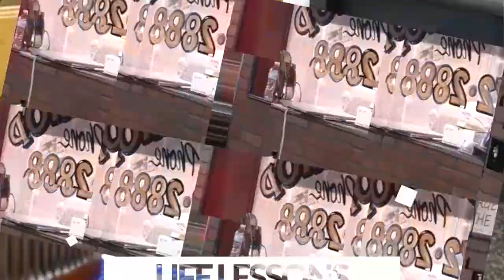Do You Know Who You Are? | Keeping it Real with Dr. Jomo Cousins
If you don’t know who you are, then you will settle for a less-than identity. When we are down on ourselves or are suffering from a lack of self-esteem, it’s easy to forget that each one of us is made in God’s image and likeness. As the Bible says, since we are made in God’s image, we can do and be like Him. That means that we can create our world with our words by living in the harvest of our words. Words have the power to make you or break you, so if you want something different, do something different.